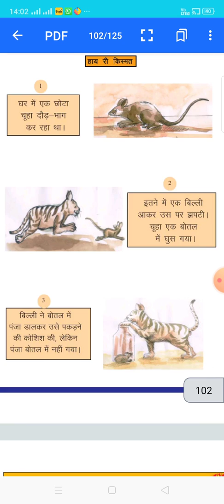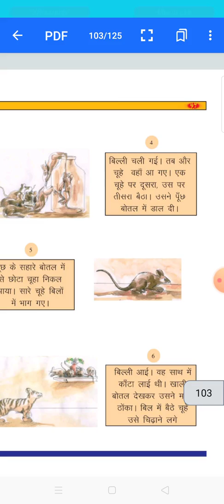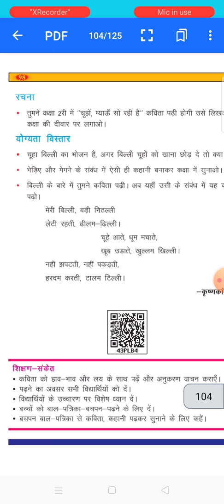कक्षा तीसरी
पाठ 20 अब बतलाओ